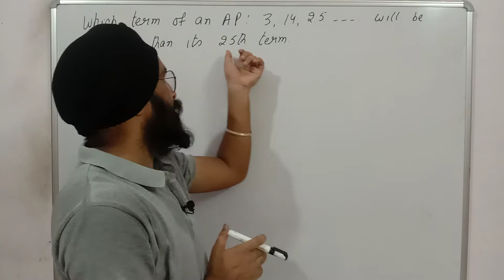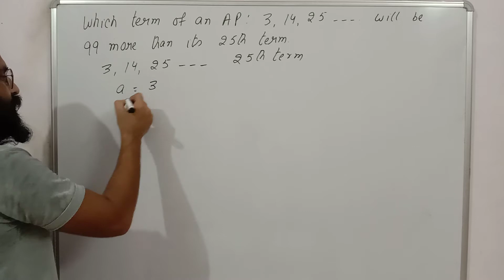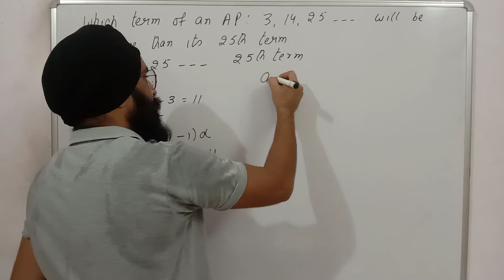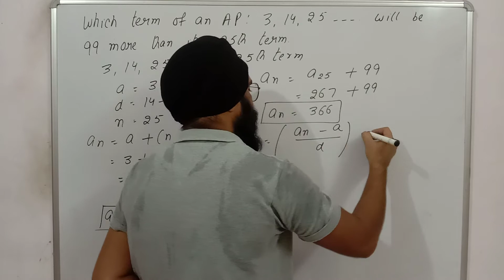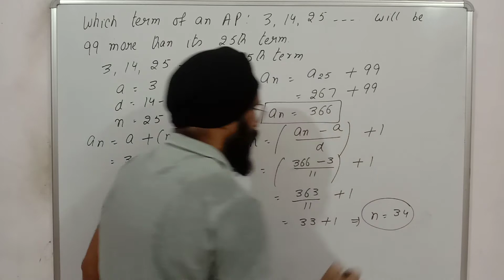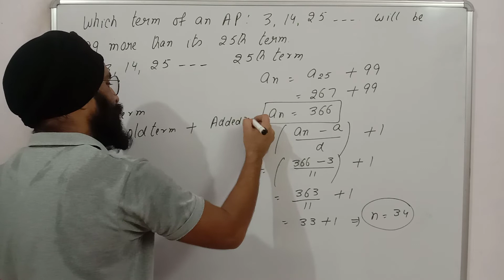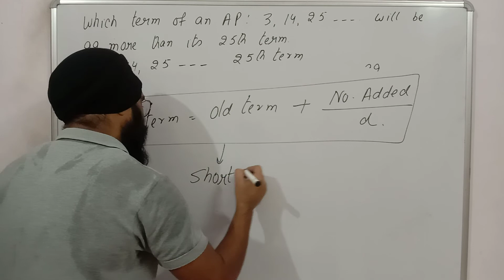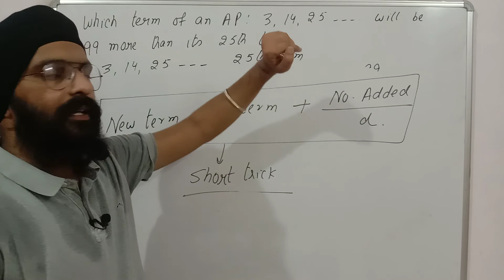How to Solve Arithmetic Progression with Shortcuts||Class 10th||Chapter 5th|| pre board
shortcut to find new term